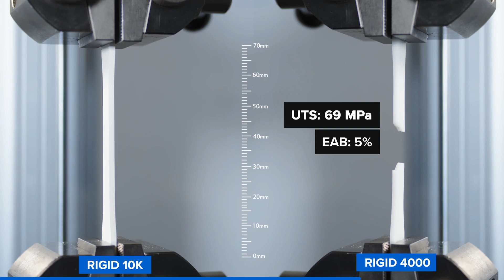Formlabs Rigid 10K Resin vs Rigid 4000 Resin. Which Material Is Right for You?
Formlabs Rigid 10K Resin vs Rigid 4000 Resin.

Formlabs Rigid Resins for SLA/LFS 3D Printing
The family of Rigid Resins have many shared applications. Identifying the best material for a specific use case involves understanding your design constraints and the key tradeoffs between the materials.

Which Material Is Right for You?
Trying to choose a material within our Rigid family? A good place to start is the tensile modulus which is a measure of stiffness. A higher tensile modulus indicates a stiffer material.

Rigid 10K
Rigid, Strong, Industrial-Grade Prototypes

This highly glass-filled resin is the stiffest material in our engineering portfolio. Choose Rigid 10K Resin for precise industrial parts that need to withstand significant load without bending. Rigid 10K Resin exhibits a smooth matte finish and is highly resistant to heat and chemicals.

✅ Short-run injection mold masters and inserts
✅ Heat resistant and fluid exposed components, jigs, and fixtures
✅ Aerodynamic test models
✅ Simulates stiffness of glass and fiber-filled thermoplastics

Rigid 4000
Stiff, Strong, Engineering-Grade Prototypes

Glass-filled Rigid 4000 Resin prints with a smooth, polished finish and is ideal for stiff and strong parts that can withstand minimal deflection. Consider Rigid 4000 Resin for general load-bearing applications.

✅ Mounts and brackets
✅ Thin-walled parts
✅ Jigs and fixtures
✅ Simulates stiffness of PEEK